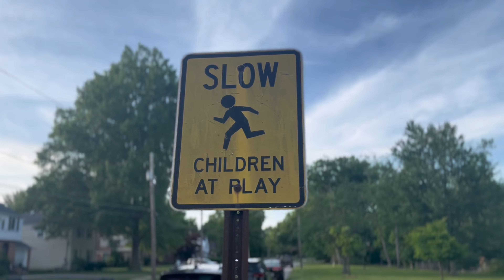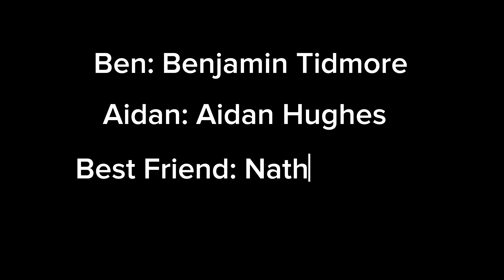Wedgie Ghost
JJJreact